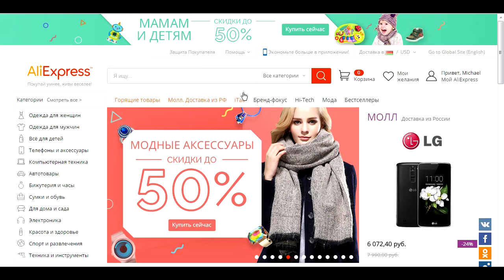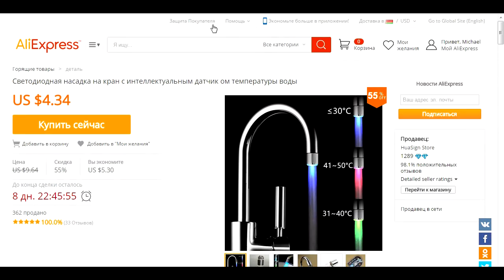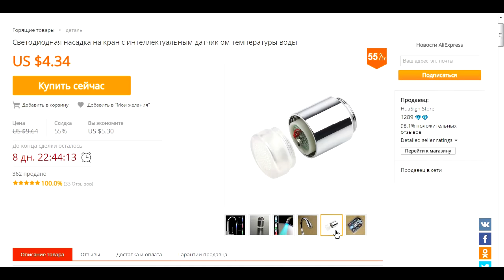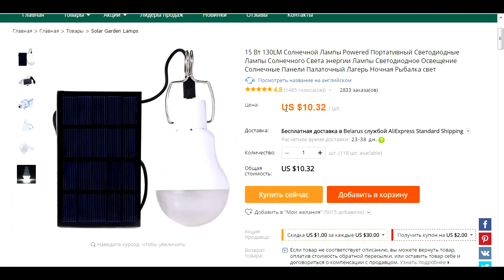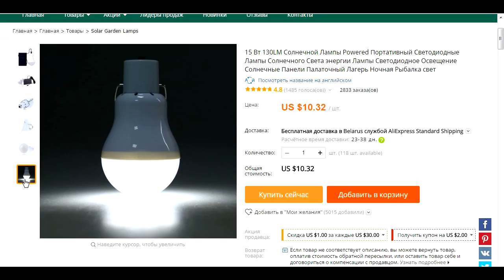ALIEXPRESS weekly top #3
В цикле видео AliExpress weekly top рассказывается о самых интересных товарах с Aliexpress за последнюю неделю.

Чтобы сэкономить на своих покупках на aliexpress, участвуйте в официальной программе! С каждой покупки вы получаете до 10% от стоимости товара обратно!